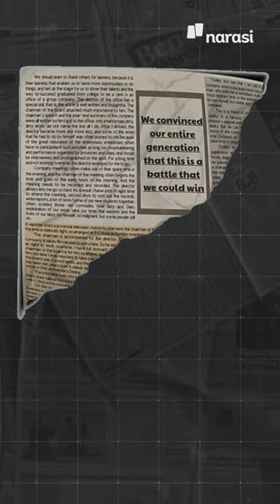Ini Drone Andalan Ukraina Lawan Rusia: Bayraktar TB2 | Tech It Easy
Jadi ini drone andalan Ukraina melawan Rusia. Namanya Bayraktar TB2. Drone yang awalnya dibuat untuk angkatan milter Turki ini terbukti sukses menghancurkan ratusan alutsista buatan Rusia di medan perang Suriah maupun di laga perang Azerbaijan-Armenia 2020.

(Narasi)